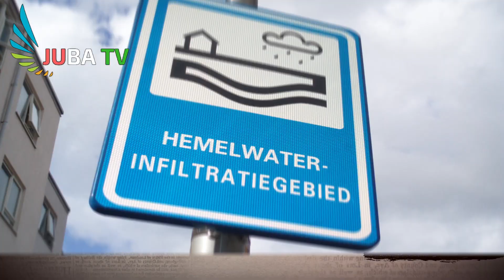هل تعلم أن الإنجليزية ليست لغة رسمية بأمريكا؟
كل الدول تضع لغة رسمية  خاصة بها، أو حتى مجموعة من اللغات الرسمية ، مثل لغة رسمية في سويسرا ما عدى أمريكا،اللغة الإنجليزية ليست لغة رسمية بالولايات المتحدة الأمريكية

File:Arthur Szyk (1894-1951). Declaration of Independence (1950), New Canaan, CT.jpg
Author
Arthur Szyk  (1894–1951)

Author Chiswick Chap
Corrected from File:Basic constituent structure analysis English sentence.svg by AnonMoos.

Author Goran tek-en
Attribution: Goran tek-en